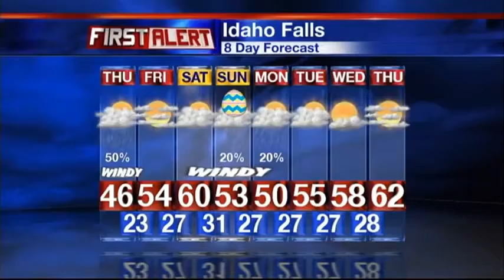First Alert Weather Forecast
Windy weather with a slight chance of a Thursday shower